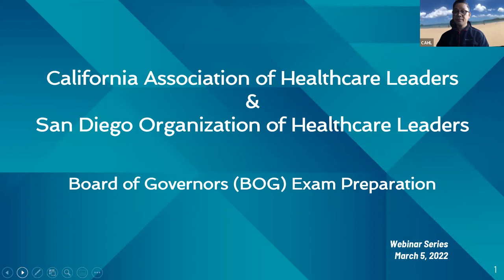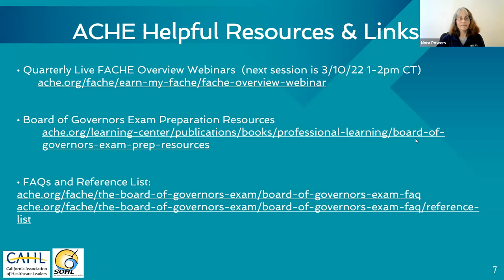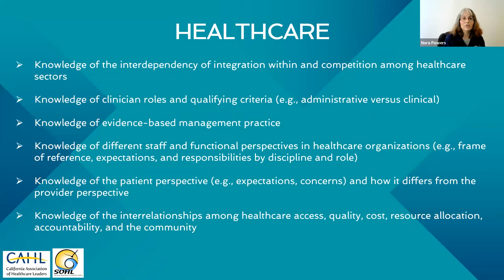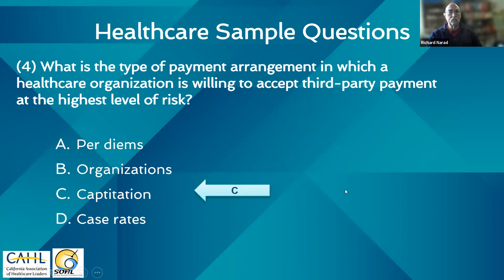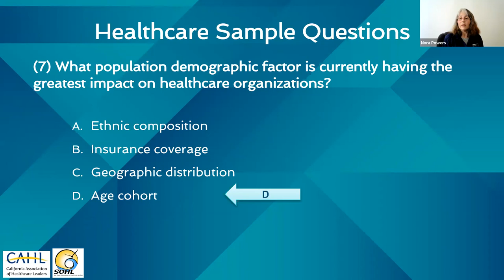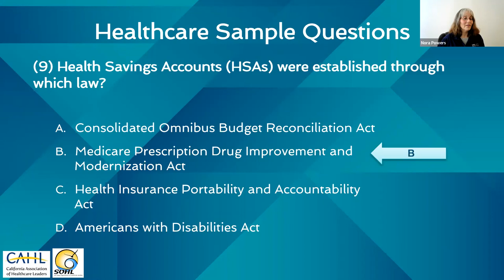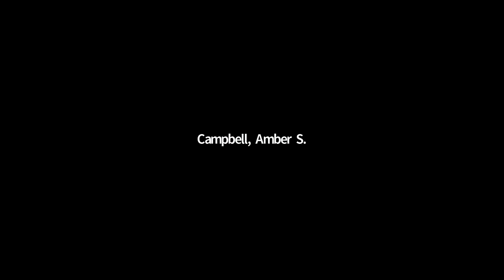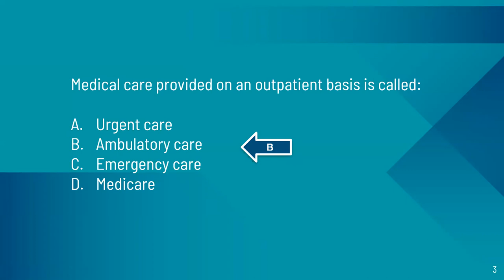BOG Week 1 05Mar2022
CAHL's Board of Governors Exam Prep Spring 2022